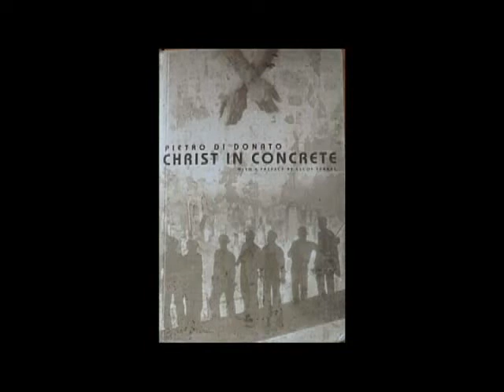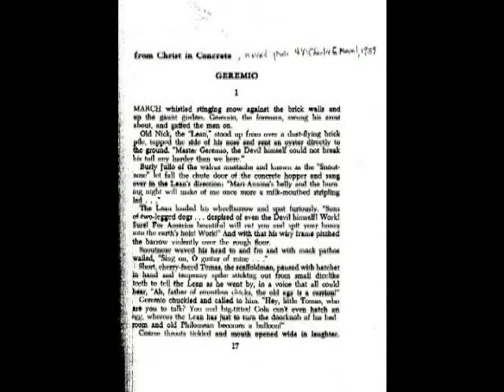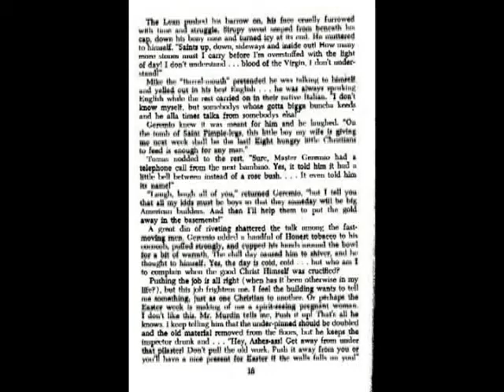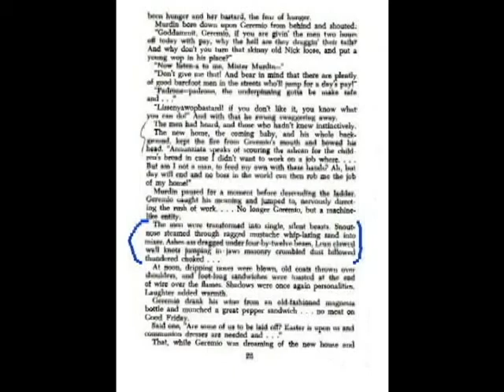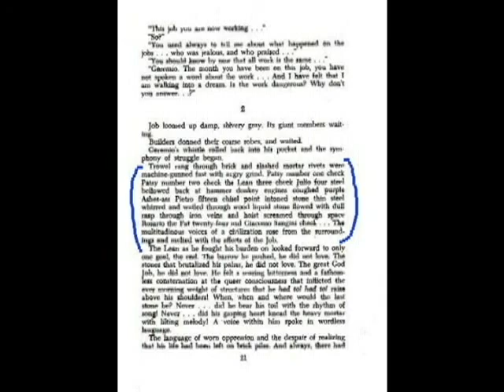INTRODUCTION Christ in Concrete 2020